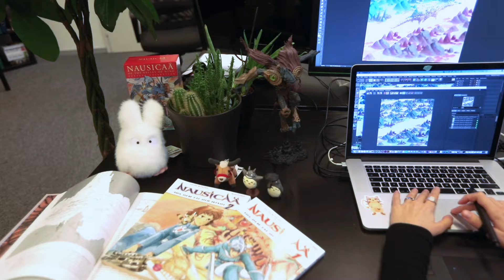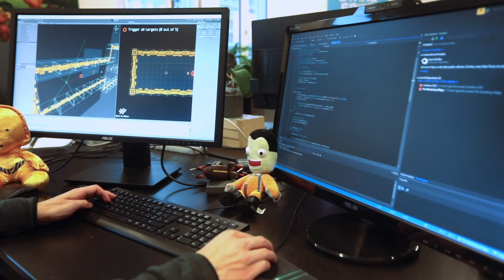The Wandering Village City-builder Video Game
A city-builder/sim game where a group of survivors establishes a settlement on the back of a giant, wandering creature.